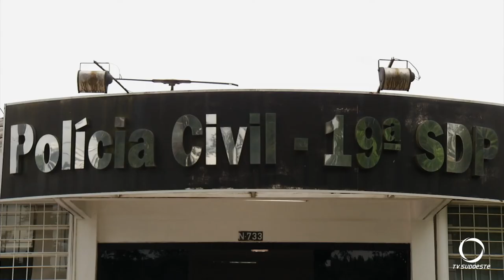Polícia apreende 126 kg de maconha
Três pessoas foram presas acusadas de tráfico de drogas.